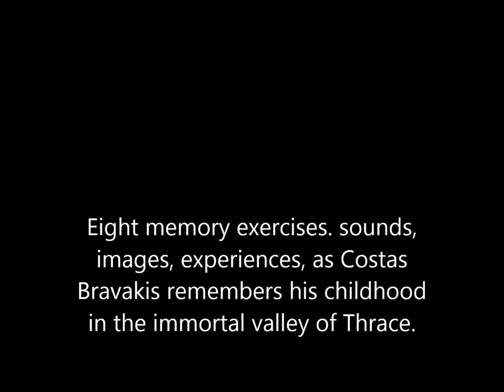Memories from the Land of Orpheus-Costas Bravakis